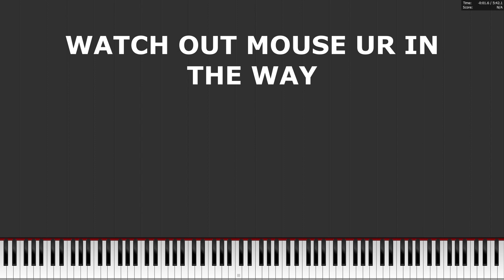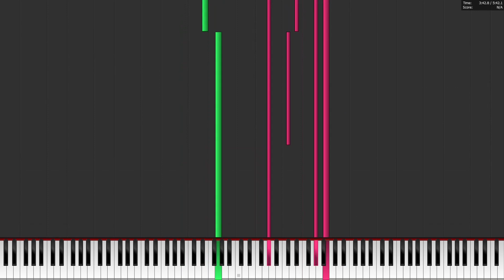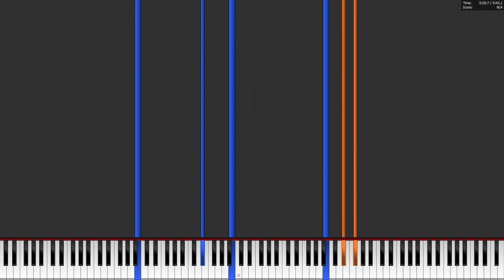Underlight - Engine of Night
i don't always write music with a synth piano

this